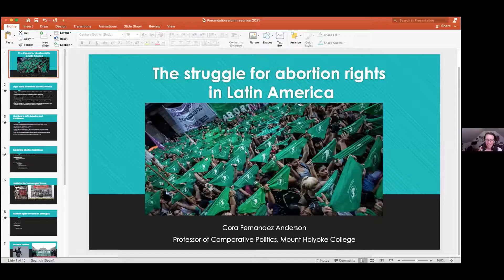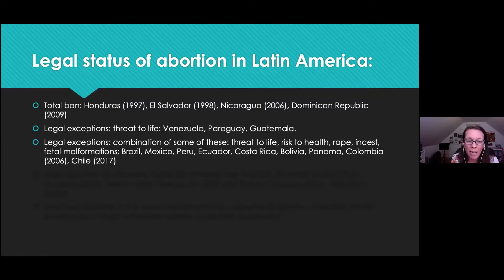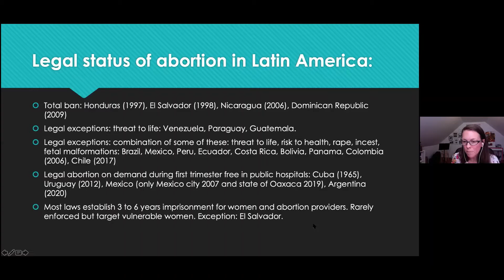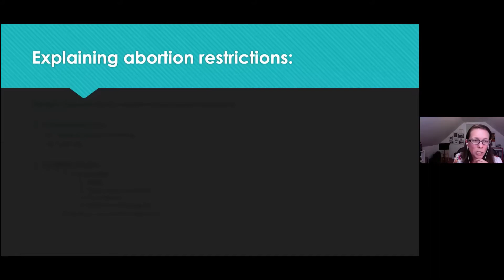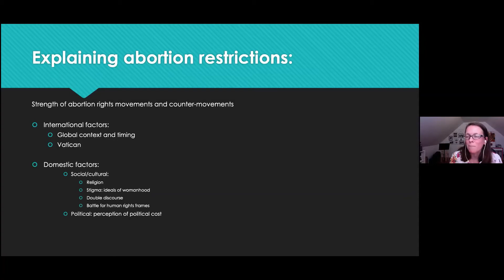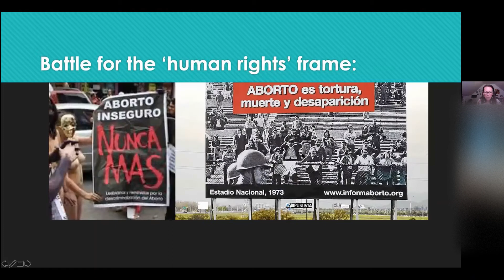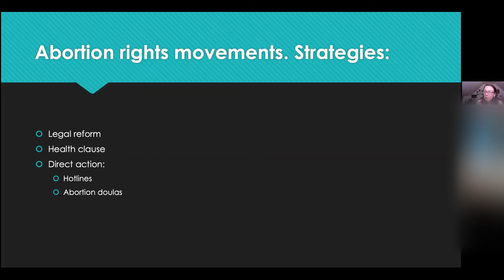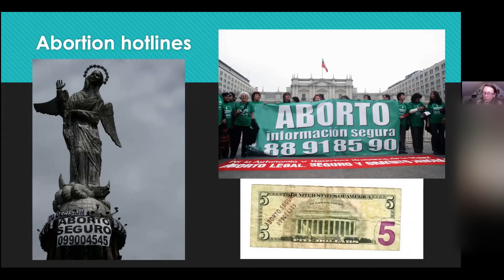Back-to-Class - The Politics of Reproduction: The Struggle for Abortion Rights in Latin America